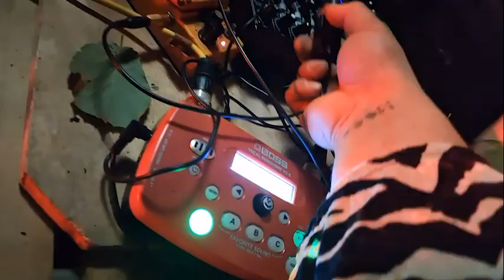Candy Scandale // Last blast matters after PLS // 2k24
My futur wife is a diamond!!

Noise bombastic on air poom poom